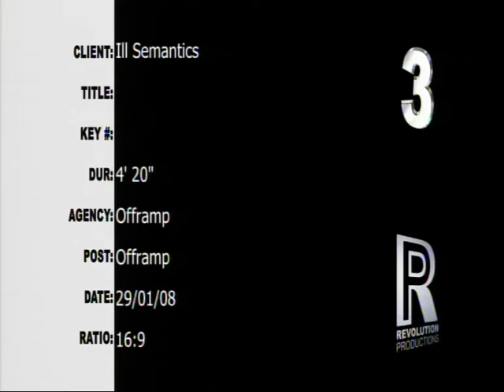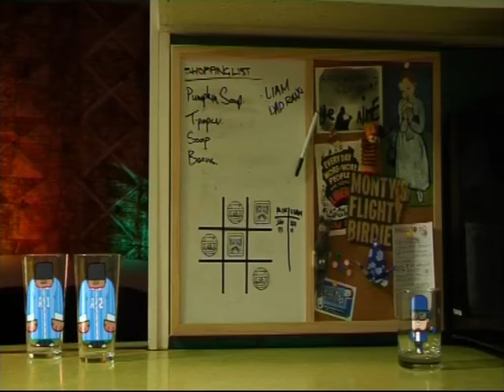Ill Semantics - Take It Slow (feat. Adeaze)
From Ill Semantics 2006 album 'Good Musik' featuring Adeaze.